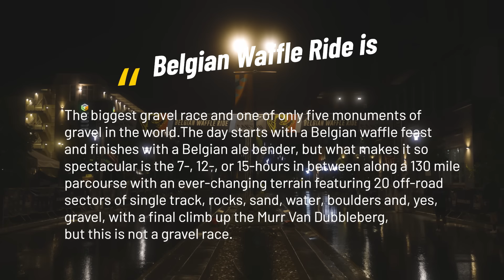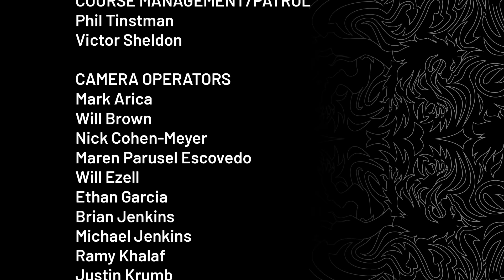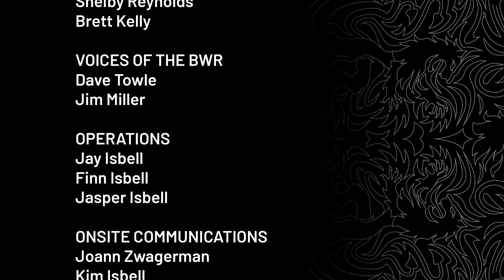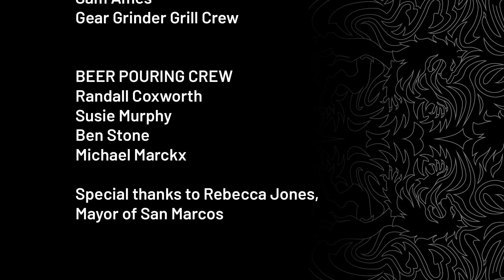THIS IS NOT A GRAVEL RACE The 2021 Belgian Waffle Ride San Diego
THIS IS NOT A GRAVEL RACE chronicles the 10th anniversary of the most unique cycling event in the country, the Belgian Waffle Ride. The only Spring Classic on American soil and a Monument of Gravel, the BWR CA is known as the 'Hell of the West’ and features an extremely challenging 135-mile multi-surface course across single track, rocks, water crossings, sand, gravel and some roads - all taken on in temperatures reaching 112 degrees even though it rained the morning of the race. This documentary highlights not only the arduous trails to victory for winners Peter Stetina and Katerina Nash but also the journeys of several other riders from a variety of backgrounds, including BMX star, Andrew Jackson, cycling newbie and former D1 soccer standout, IZ King, professional road cycling champion, Whitney Allison, and PR and marketing maven, Alain Mazer. With over 4,000 registrants, this was the largest gravel race in history and also the most interesting.